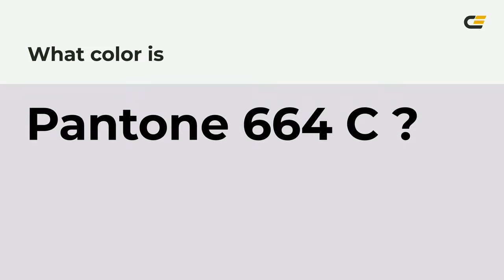color e0dbe3 hex color - Violet color - Cool color e0dbe3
What color is ? e0dbe3 hex color - Violet color - Cool color e0dbe3

Hex e0dbe3 Color Code is also known as color.

Hex e0dbe3 Color code in RGB color code model is created after adding 87.84% red color, 85.88% green color and 89.02% blue color.
Hex e0dbe3 Color code in CMYK color (process color) code model is generated after subtraction of 1% cyan, 3% magenta, 0% yellow and 10% black.